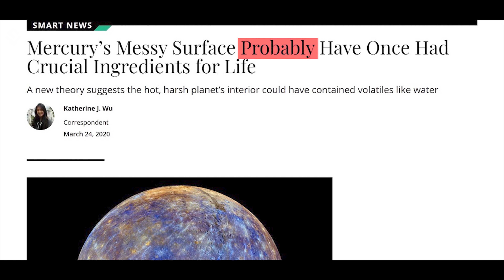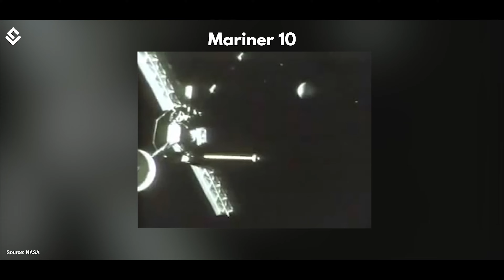What Is A Day On Mercury Like? The Closest Planet to Sun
Mercury is the closest planet to the Sun and is around 200 million kilometers away from Earth. It is the second hottest planet in the solar system and is named after the Roman god of the messenger. One research study in 2020 showed that there are some parts of Mercury where life can exist in microbial form, but technically any statement from the scientific community that starts with “probably” is open to speculations, although scientific communities take their chances and try to find the possibility.

So, let’s imagine that we go to Mercury to map the surface of the planet and find any such habitable zones. What will be the conditions if we land on the smallest rocky planet in the solar system? Can we survive there with proper suits and precautions, or will it be a hostile place like Venus, that we visited in the previous video? Let us start our journey to Mercury.

Radiation is the worst problem to be faced on the surface of Mercury; otherwise, Mercury seems a bit like a combination of Mars and our Moon — You can jump higher, find ice in the polar region, see craters everywhere, the day is hot as hell, and night is cold like death. It is unlikely that life as we know it could survive on Mercury due to solar radiation, and extreme temperatures.

Time Stamps-
00:00 Closest Planet to the Sun
01:15 Trip to Mercury
02:02 Atmosphere of Mercury
03:02 Landing on Mercury | Mercury’s Surface
03:54 Tidally Locked with Sun
04:27 Challenges on Mercury
05:30 Water on Mercury
06:07 Biggest Threat on Mercury

planet mercury, planet mercury facts, a day on mercury, trip to mercury, can we land on Mercury, mercury landing, mercury planet, mercury 101